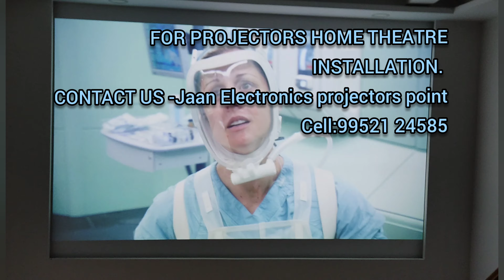Sony Projectors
Jaan- Electronics projectors point. the Balcony viewing projects done by our Installation engineers in customer's Home.  the stunning experience of viewing in balcony in our home and it's feeling like theatre in high class tickets, experience in our home.
we are the dealer of all top brands like Sony, Epson, Benq, Viewsonic,   etc...
we supports top cine screens, Elite, erros, Suvira, available in all sizes.. manual, Motorized, fixed frames, curve screen. etc.
we also supports and recommended the suitable Audio Home theatres like Denon, yamaha, JBL, Zebronics... depending upon the customer's Satisfactions and their budgeting.

Jaan Electronics projectors point.
no. 40,Ground floor, Main Road, Bharathi Nagar, Karuvadikuppam Pondicherry, Puducherry. 605008.